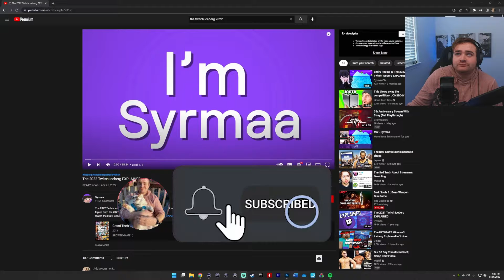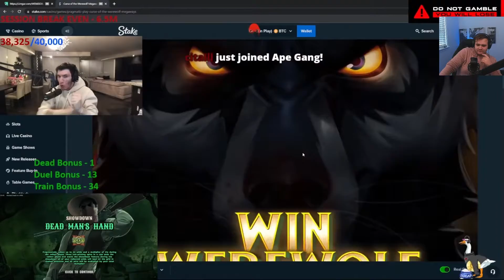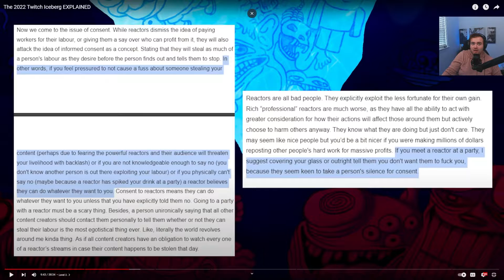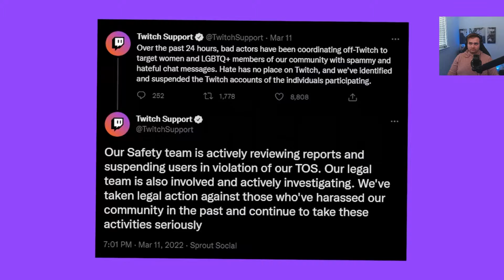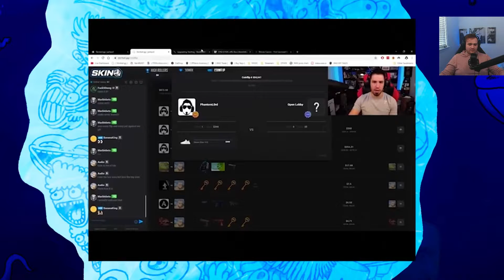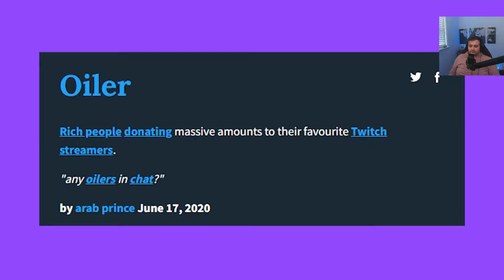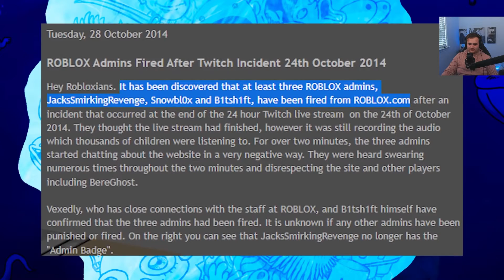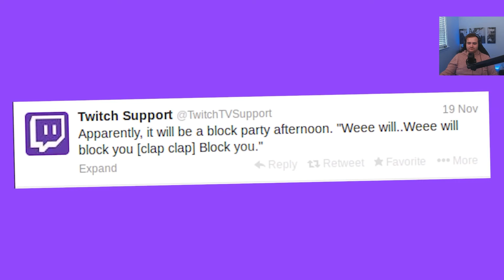TBH I HAD NO IDEA TWITCH WAS THIS DEEP! | Twitch Iceberg 2022 Explained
Did you like the video enough to check the description?

After a week of going back and forth i have decided that YouTube will be my platform for both videos and Lives, I hope you guys enjoy and I hope to see you next stream :)